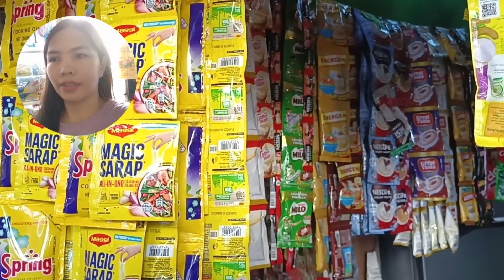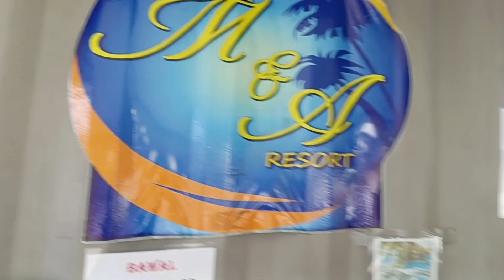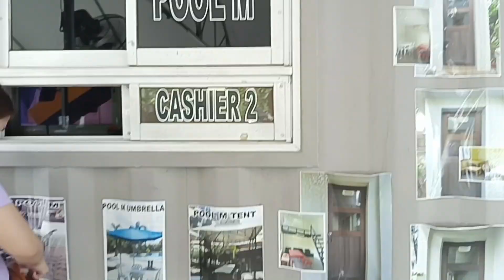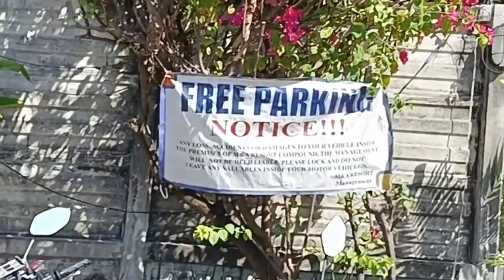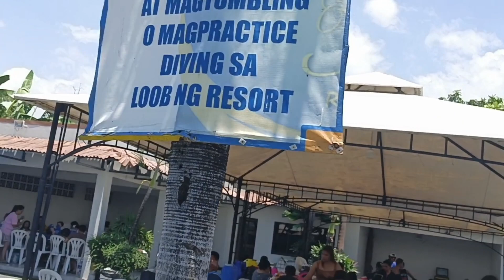M & A Resort ⛵ Family Outing 2024🏝️🏖️ Magkano na Entrance Fee